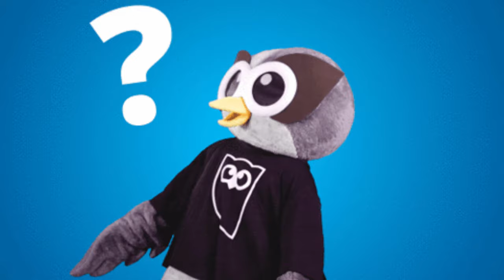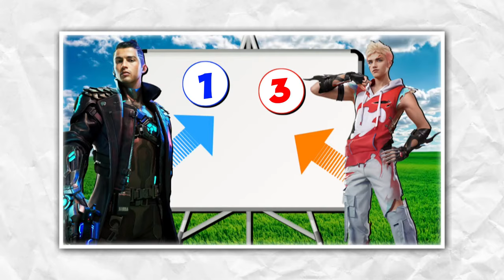Chrono Vs Ignis